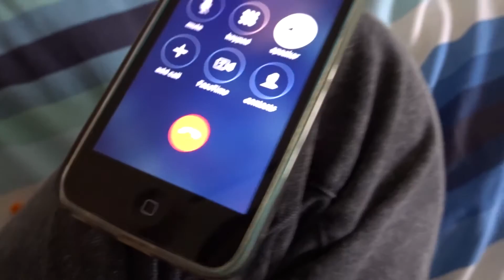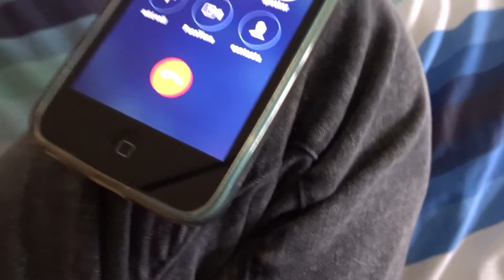GUESS WHO'S HERE!!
Today is the day I filmed my first video on my new camera plus Aaron is staying for a few days. if you enjoyed this vlog then please Smash that like button and also subscribe if your new.